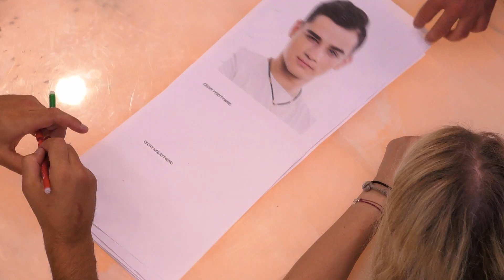Jak finaliści wspominają innych uczestników? [Big Brother]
Oglądaj "Big Brother" codziennie o 20:00 w TVN7 oraz stream w player.pl
Codzienne relacje z wydarzeń rejestrowanych okiem Wielkiego Brata "Big Brother", wieczorne podsumowania z udziałem gości - "Big Brother Nocą", "Big Brother Nocą+" oraz specjalne odcinki dedykowane eliminacjom - "Big Brother Raport" i pożegnaniom - "Big Brother Arena", jak i relacje prosto ze studia TVN, czyli "Big Brother Tydzień", zobaczysz na kanale TVN7 oraz na player.pl.